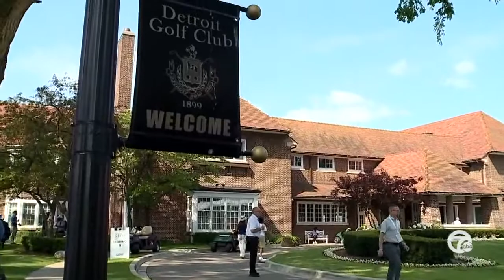Rocket Mortgage Classic one week out: Zach Johnson, Webb Simpson, Max Homa join the field in Detroit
The Rocket Mortgage Classic is one week away, and the field is taking shape.

Jason Langwell, the tournament's executive director, shared new commitments to the field with WXYZ Detroit.

Max Homa, Webb Simpson, and Zach Johnson will play at Detroit Golf Club.